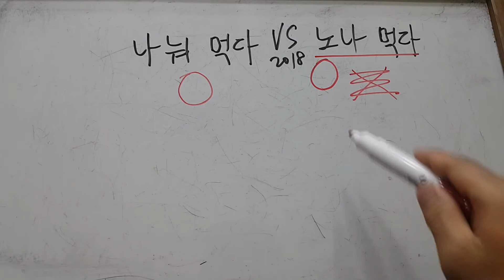나눠 먹다 vs 노나 먹다